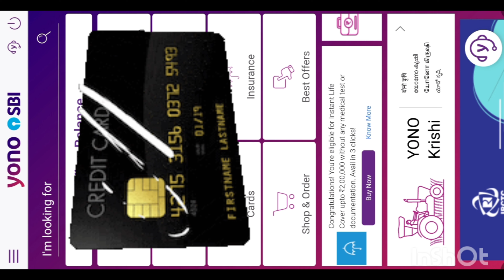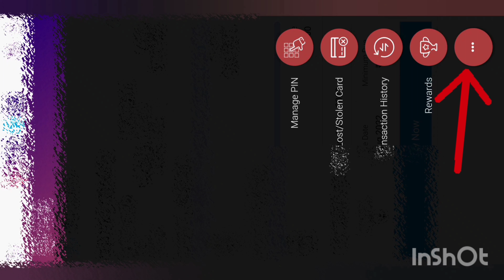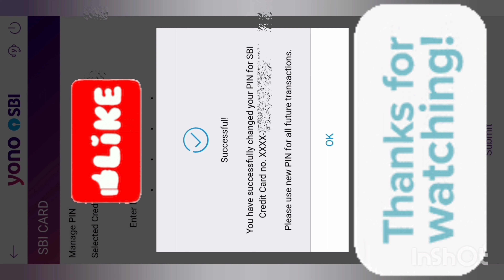YONO SBI Se Credit Card Pin Reset or Change Kaise Kare | How To Change Sbi Credit Card Pin Online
एसबीआई बैंक क्रेडिट कार्ड पिन कैसे बनाये / भुल गए तो कैसे वापस Pin प्राप्त करे
In this Video, you will see how to reset the SBI Credit card Pin (4 Digit) through SBI YONO Mobile Application.

SBI YONO Per Registration 2022 Mein Kaise Kare | How to register on YONO Mobile App | New Process

sbi credit card ka pin kaise generate kare atm se
sbi credit card registration
sbi credit card use kaise kare
sbi credit card pin change telugu
How to Generate or Change SBI Bank Credit card Pin | SBI Bank Credit Card

This YouTube channel  does not make any warranties, guarantees etc. about the completeness, reliability, accuracy etc. of the information you find on this channel from any source.

All information on this  YouTube channel is provided for general and educational information purpose only.